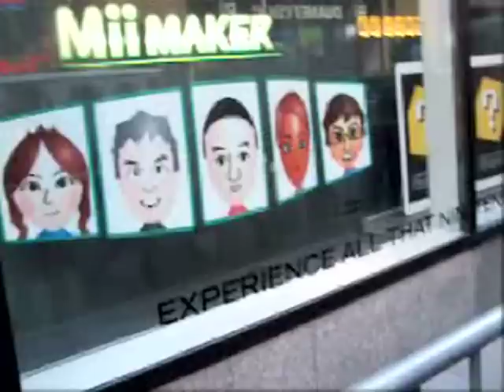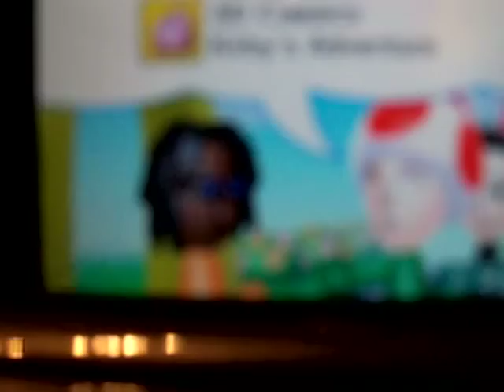Zelda Skyward Sword Launch @ Nintendo World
The StreetPass Network and the Nintendo World Store teamed up to have an awesome launch event for The Legend of Zelda: Skyward Sword.